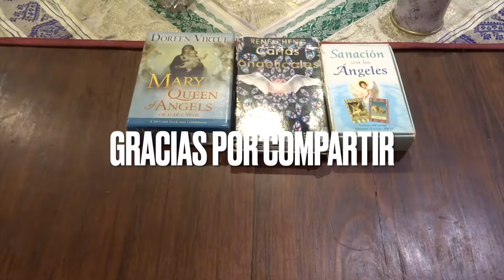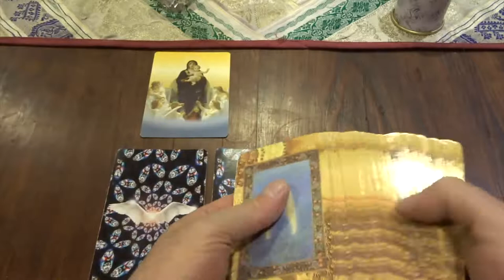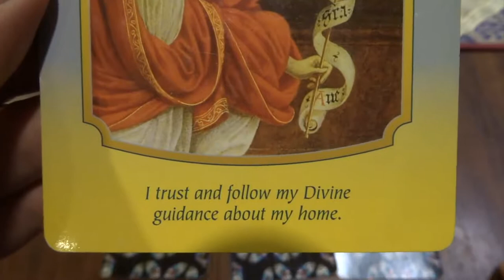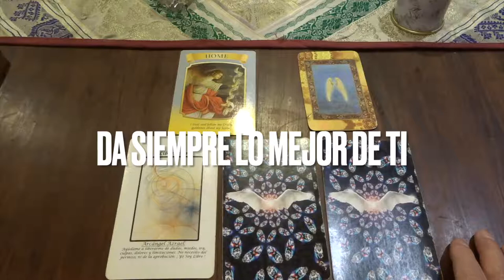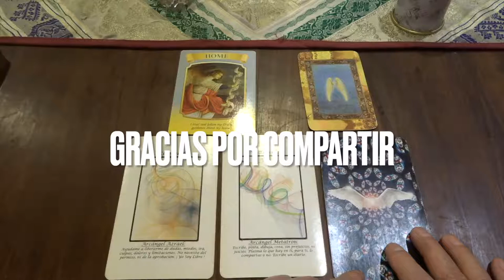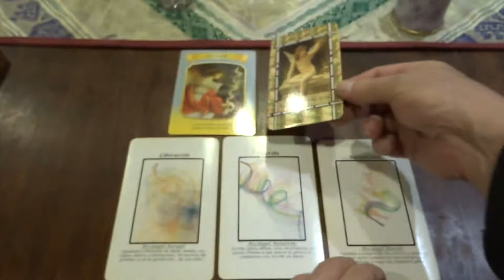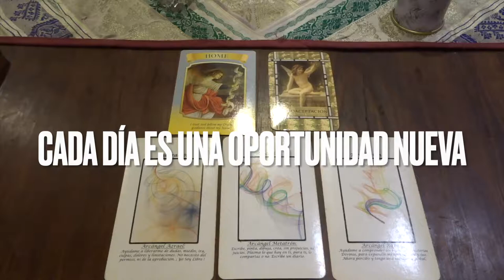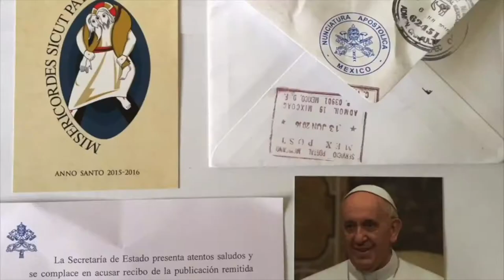Oráculo de ángeles del 31 de enero al 6 de febrero del 2022 / Adamas - BienEstar Holístico canal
Por favor comparte los mensajes de los ángeles de la semana del 31 de enero al 6 de febrero del 2022.

ORÁCULO O LECTURA:

Mensaje general de la Virgen María para toda la semana: hogar, corazón, intuición.
Lunes y martes: arcángel Azrael: liberación.
Miércoles y Jueves: arcángel Metatrón: escribe, crea.
Viernes, sábado y domingo: arcángel Raziel: revelación.
Mensaje adicional de los ángeles para todos nosotros, en especial, para los que cumplen años o celebran algo: autoaceptación.

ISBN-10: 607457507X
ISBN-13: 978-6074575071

¡ Infinitas GRACIAs !